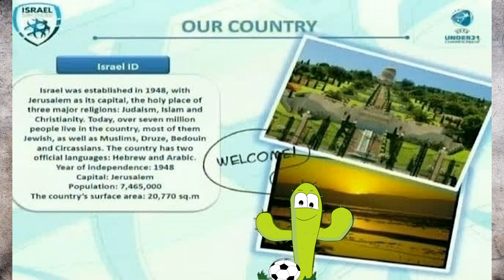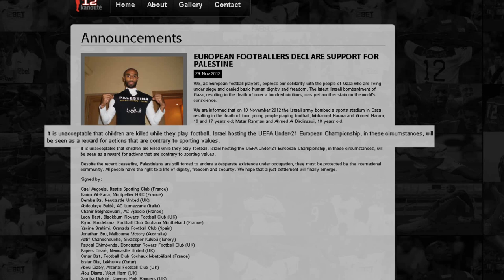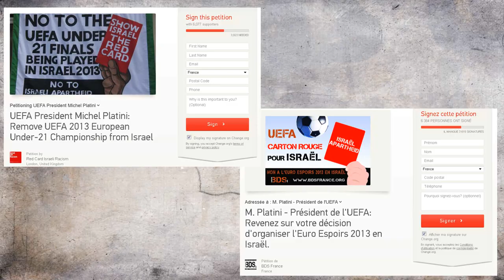Carton Rouge pour Israël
Honte à l'UEFA - Non à l'Euro des moins de 21 ans en Israël